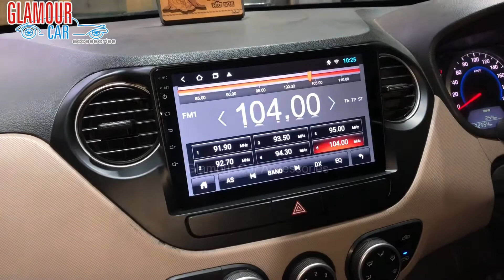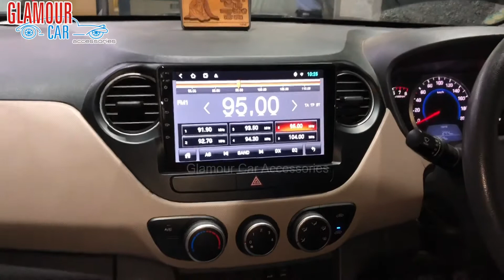Hyundai i10 Grand | 9” Android Music System | Glamour Car Accessories | Bangalore | 9986031792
369, 1st A Cross, 7th Block,